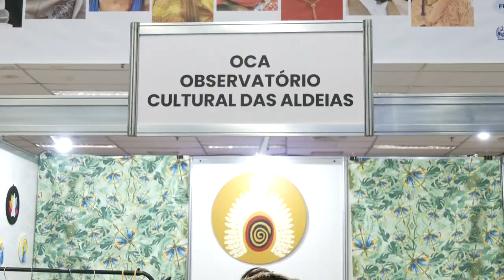Alerj Notícias - Feira Expo Religião 2023 - Abertura